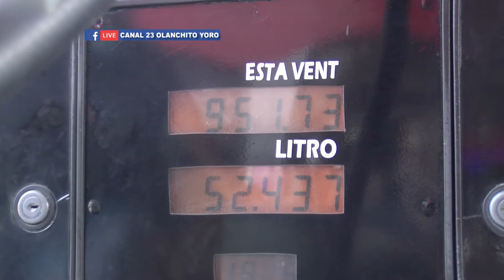PRECIO DE LOS COMBUSTIBLES PARA ESTA SEMANA